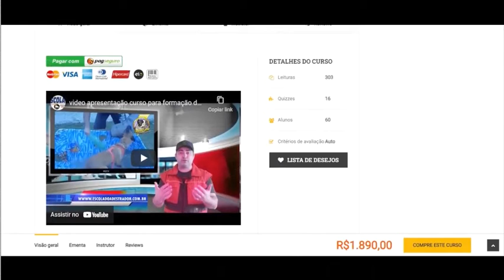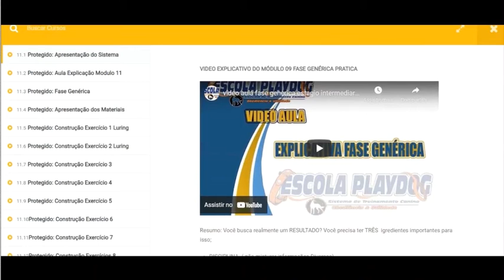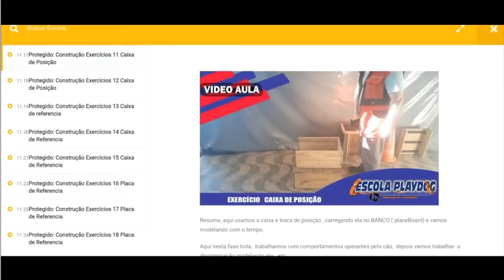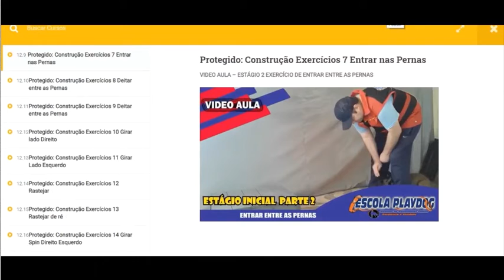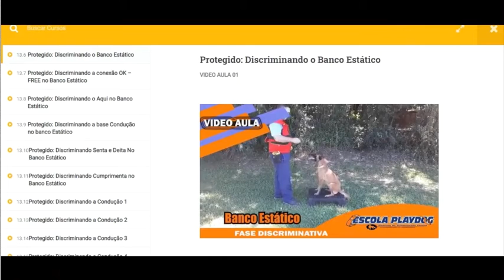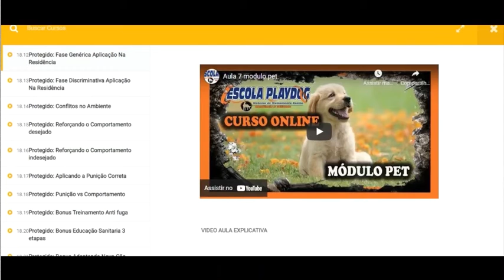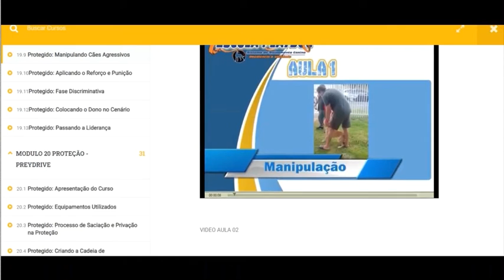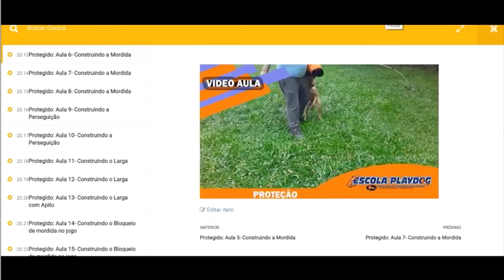video demonstrativo novo plataforma